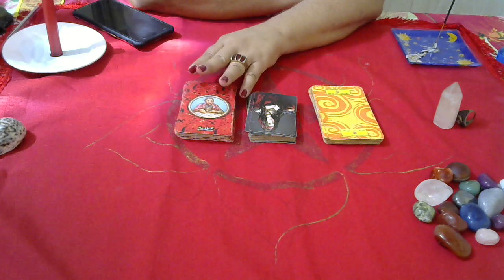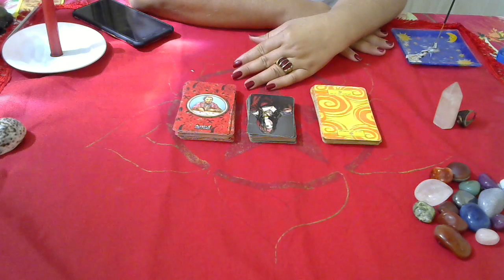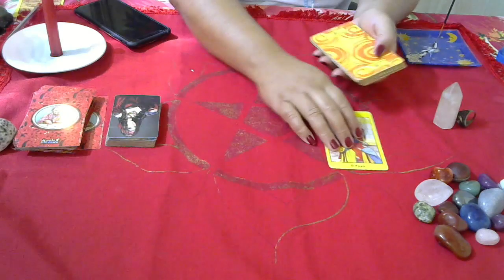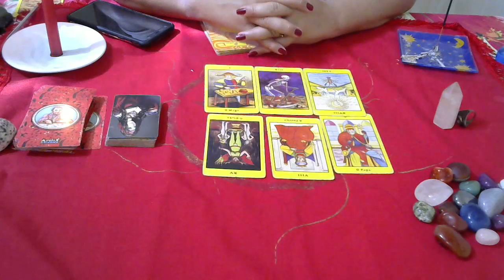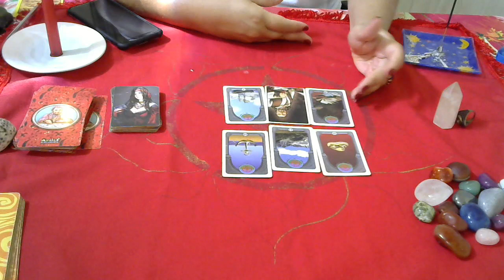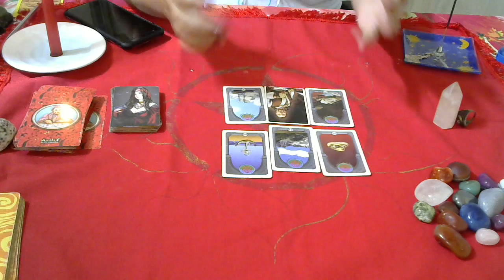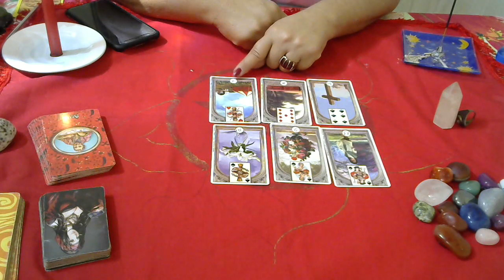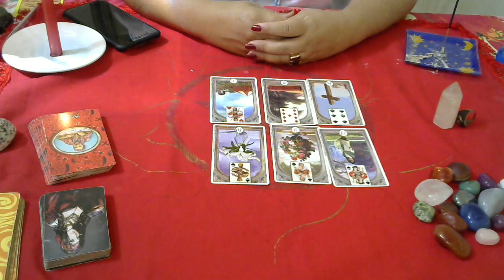O QUE ELE/ E PENSA SENTE E PRETENDE FAZER EM RELAÇÃO A NÓS ?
CONTATOS PARA CONSULTAS ( 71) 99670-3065
OLÁ GENTE ESTOU COM PROMOÇÃO DE CONSULTA DE MEIA HORA NA VIDA AMOROSA APENAS 30 REAIS